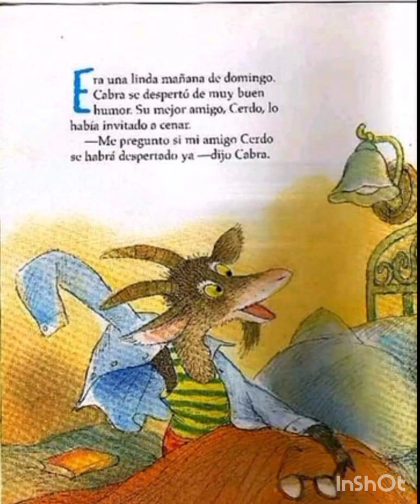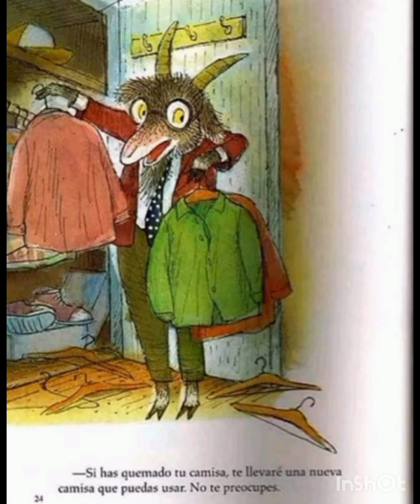cuento* "para eso son los amigos". de Valeri gorbachev . un cuento muy entretenido sobre la amistad.